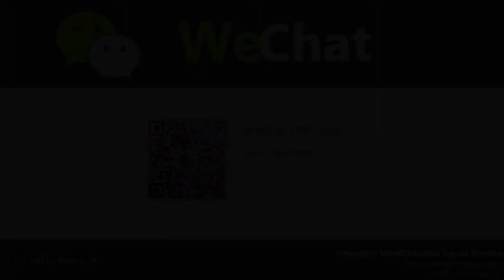315 U -Shaped Highway.Qinghai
Qinghai Tour |  Qinghai Travel
ChengDu WestChinaGo Travel Service